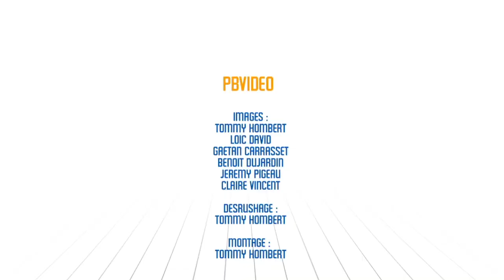PBClassics: Sébastien Michineau (2013-2014)